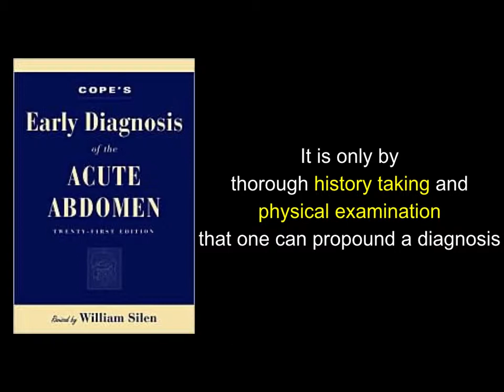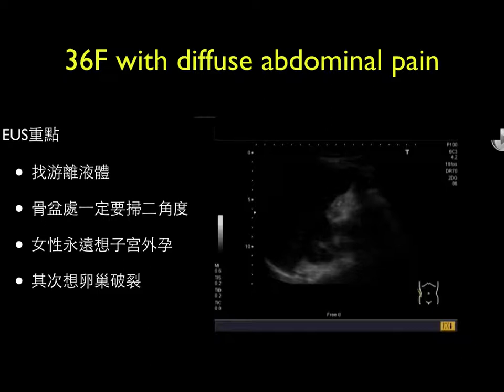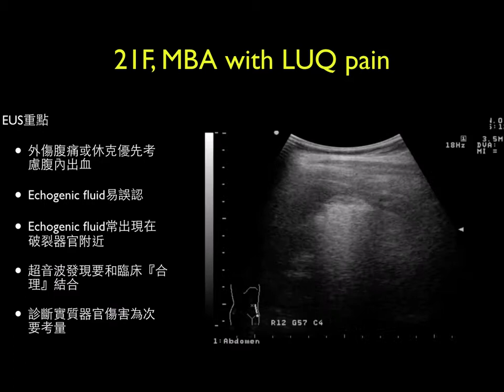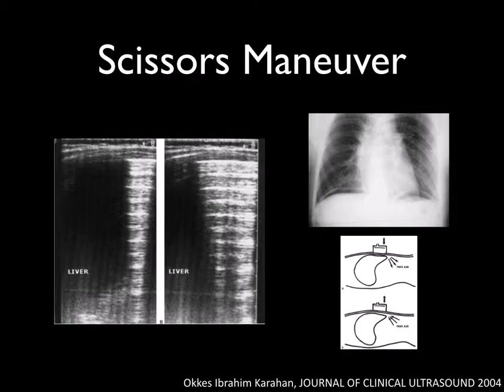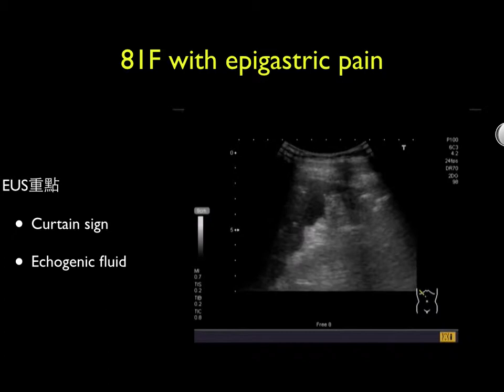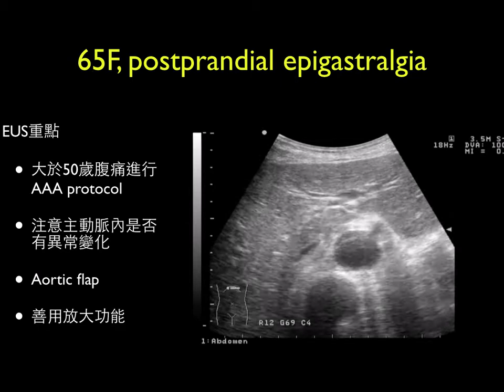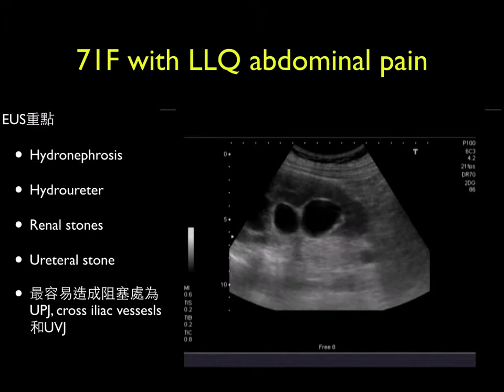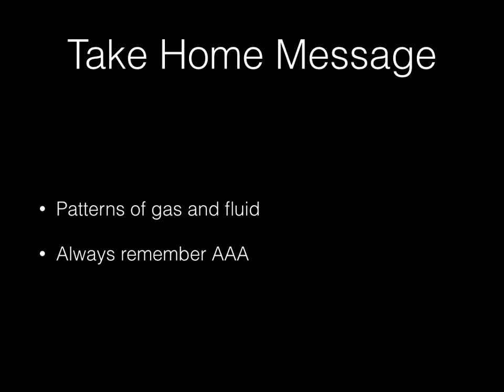20140728_腹部急症之應用(非腸道)